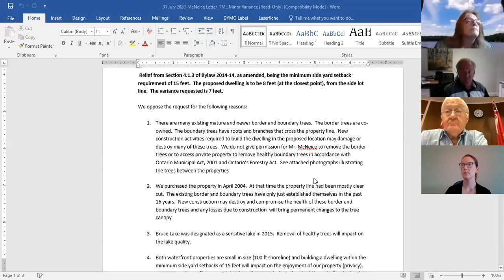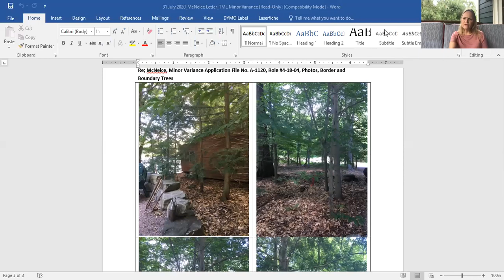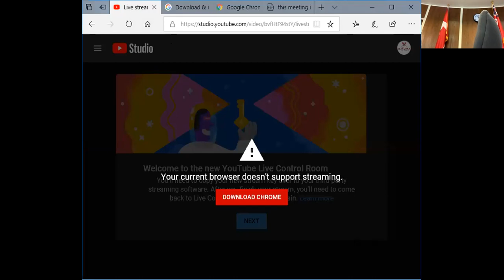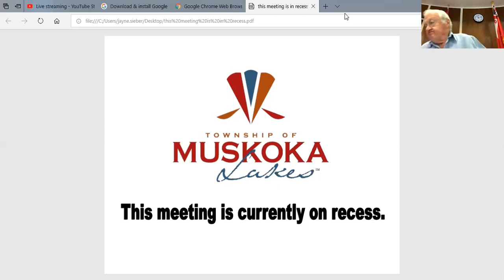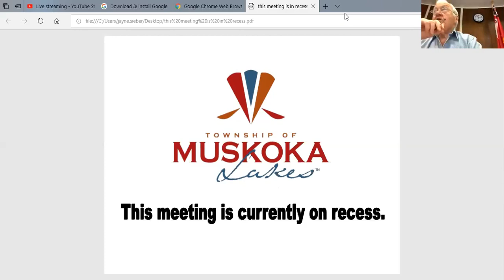Committee of Adjustment August 10, 2020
1.  Call to Order

    a.  The Secretary-Treasurer read the electronic meeting notice. She reviewed and confirmed quorum. Chair Edwards called the meeting to order at 9:15 a.m.

 2.  Adoption of Agenda

    a.  Resolution to Adopt the Agenda.

 3.  Declaration of Conflict of Interest

    a.  None.

 4.  Adoption of Minutes

    a.  Resolution to Adopt the Minutes.

 5.  Delegations

    a.  None.

 6.  Hearing of Consent Applications (In Conjunction with Zoning Amendment Applications)

    a.  None.

 7.  Hearing of Concurrent Consent Applications and Minor Variance Applications

    a.  None.

 8.  Hearing of Consent Applications

    a.  None.

 9.  Hearing of Minor Variance Applications

    a.  A-81/19, Hoyle, Part of Lot 34, Concession 4, Parts 1-5, Plan 35R-16862, Part 1, Plan 35R-23308, (Medora), 5-6-042.

    b.  A-08/20, Zivanovich, Part of Lot 37, Concession 7, Parts 4 and 5, Plan 35R-10837, (Wood), 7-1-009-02.

    c.  A-11/20, McNiece, Part of Lot 25, Concession 12, Lot 22, Plan 41, (Medora), 4-18-034.

    d.  A-12/20, Petrovic, Part of Lot 34, Concession 4, Part 1, Plan 35R-16430, (Port Carling), 5-7-058, 5-7-059.

    e.  A-13/20, Tipping, Part of Lots 7 and 8, Concession 9, Lots 4 and 4A, Plan M-180, (Medora), 4-5-058.

    f.  A-14/20, Levan, Part of Lot 19, Concession C, Part 1, Plan 35R-6946, (Medora), 6-20-068.

    g.  A-16/20, Vokey and Toniutti, Part of Lot 31, Concession 17, Part 1, Plan 35R-24380, (Wood), 8-14-058.

    h.  A-17/20, 2141166 Ontario Inc., Part of Lot 29, Concession 10, Part 1, Plan 35R-10623, (Medora), 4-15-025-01.

    i.  A-18/20, Gudbranson, Part of Lot 20, Concession 2, Lot 13, Plan 39, (Medora), 6-25-050.

    j.  A-19/20, Elliott, Part of Lot 26, Concession 5, Parts 1 and 2, Plan 35R-11693, Part 2, Plan 35R-8084, Part 1, BR-1865, (Watt), 2-9-096.

 10.  Correspondence

    a.  None.

 11.  Unfinished Business

    a.  None.

 12.  Information Items

    a.  None.

 13.  New Business

    a.  None.

 14.  Statistics

    a.  None.

 15.  Committee in Closed Session

    a.  None.

 16.  Adjournment

    a.  Resolution to Adjourn the Meeting.